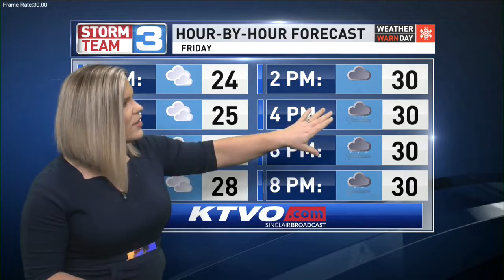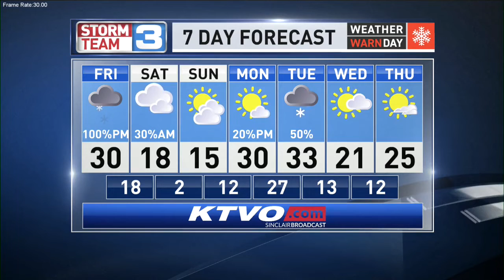KTVO Forecaster Ela Soroka Weather 1/18/2019